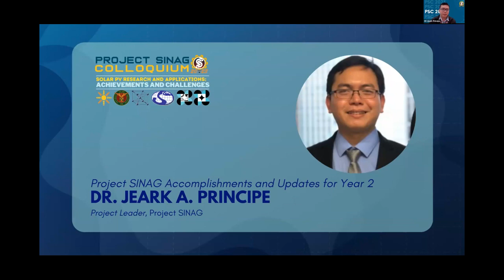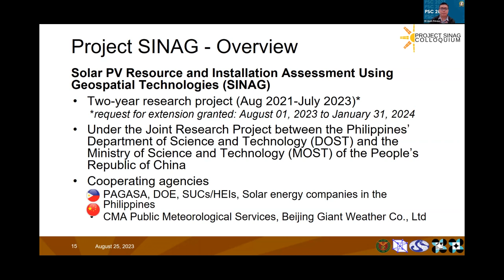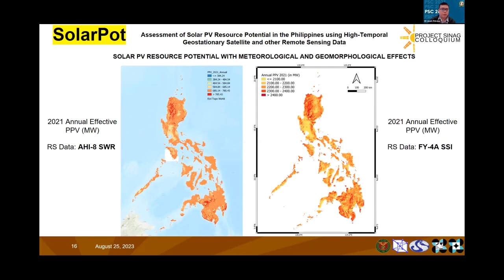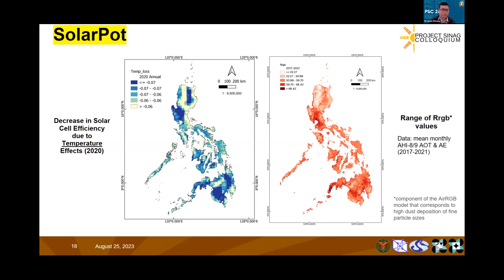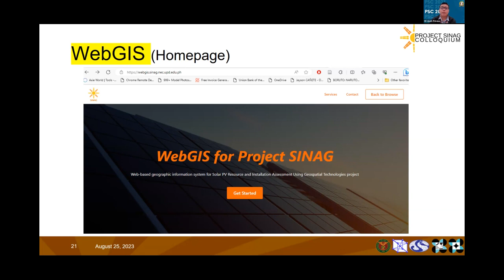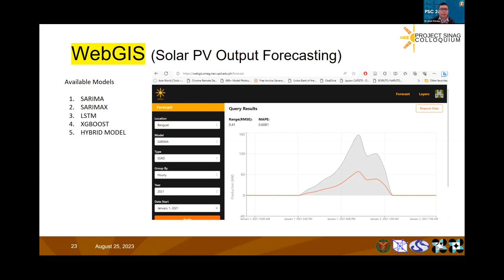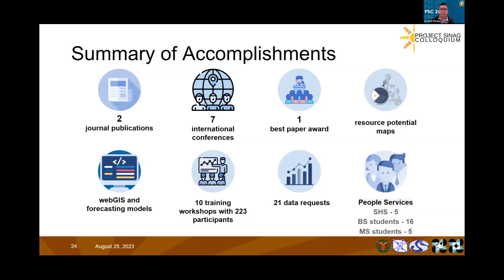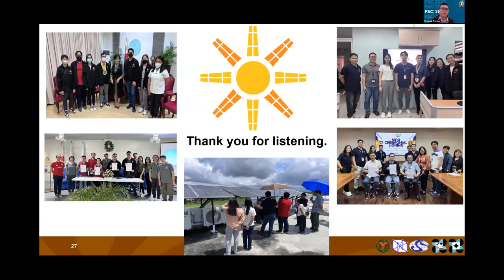SINAG Overview and Updates for 2023 by Dr. Jeark Principe